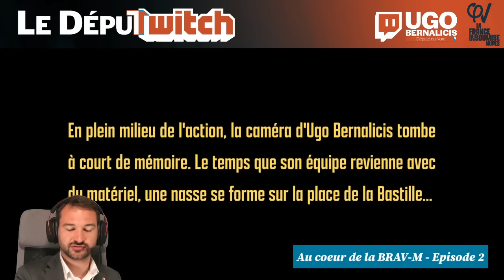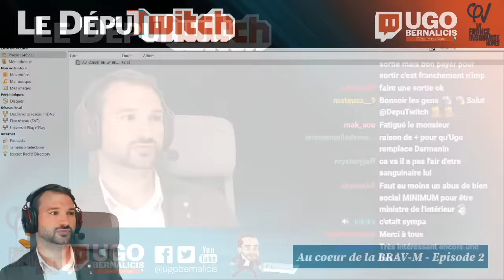AU COEUR DE LA BRAV-M - épisode 2 (version commentée par Ugo Bernalicis)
Rediffusion de la présentation en live de "Au coeur de la BRAV-M" épisode 2 par Ugo Bernalicis, diffusé le 15 mai 2023 sur Twitch.

Synopsis :
Au vu des premiers éléments observés lors de la manifestation du 06 avril, les trois députés Ugo Bernalicis, Thomas Portes et Antoine Léaument décident de remettre en place un dispositif d'observation du maintien de l'ordre et de la BRAV-M pour la manifesation du 13 avril. Ils sont rejoins par un quatrième député : Jean-François Coulomme.

Merci à toutes celles et à tous ceux qui nous ont permis de réunir les conditions pour mener à bien ces observations.

Pour aller plus loin, retrouvez le documentaire "RETRAITES - ÉPISODE 3 : LA RÉPRESSION POLICIÈRE" ! du groupe LFI-NUPES